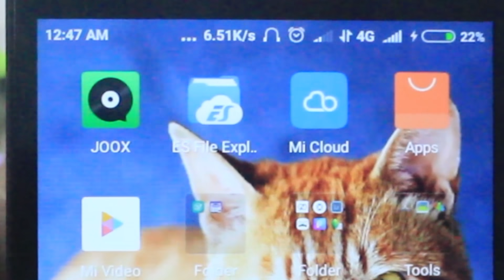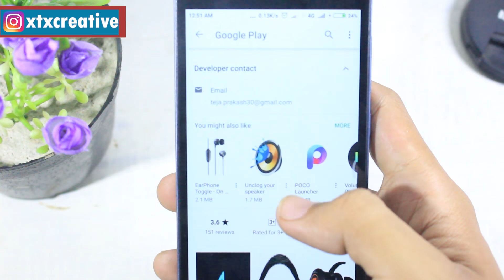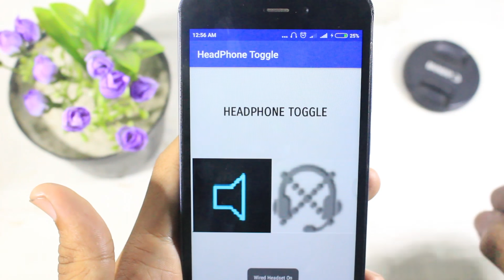Cara Menghilangkan Icon Headset Pada HP Android ( Audio Jack Rusak / Error ) SOLVED - XTX Tutorial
Video Ini adalah Cara Menghilangkan Icon Headset Pada HP Android, atau lebih tepatnya cara mengatasi Handphone yang senyap gara gara audio jack error atau rusak yang bikin handphone jadi senyap atau tidak ada suara

Simak Videonya...

Terima kasih
Semoga Bermanfaat

 "Memperbaiki Foto Yang Terlalu Terang ( Over Exposure ) Di Android Dengan Lightroom Mobile"